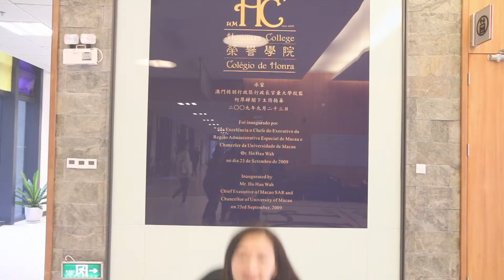Honours College Class 2018 - Group 1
16 January 2016. University of Macau